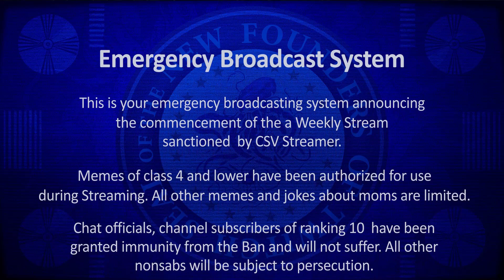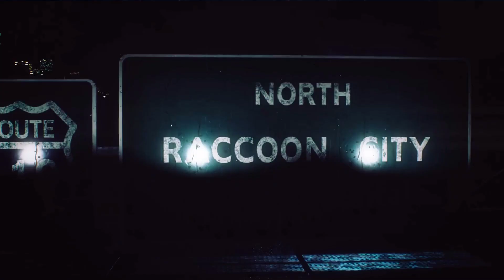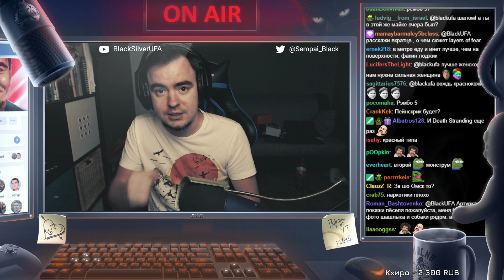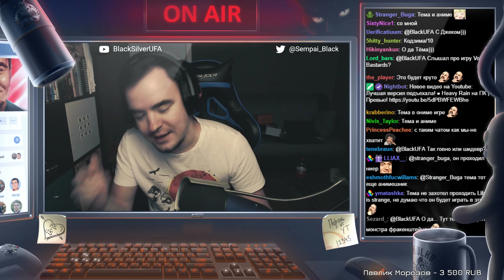AYAYA SOULS | Сode Vein Beta